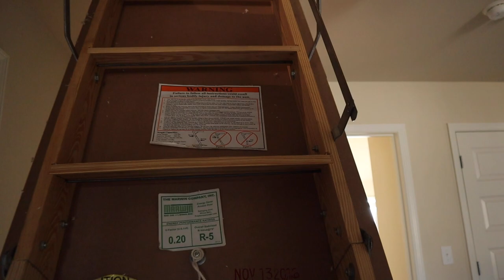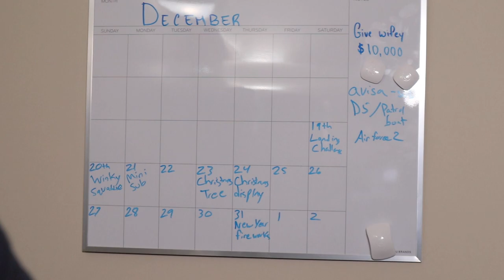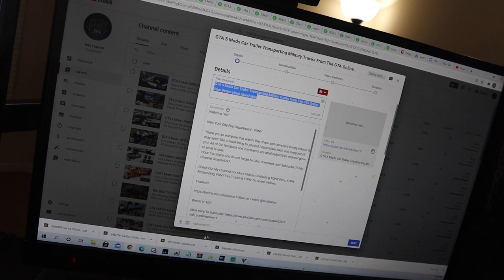VLOGMAS Day 18 - I Messed Up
VLOGMAS Day 18. Today I Am Doing Some DIY Projects Around The House. Caulking Windows & Replacing HVAC Air Filter. But I Messed Something Up.

Check out the products used in the video:

Echo Dot (3rd Gen) - Smart speaker with Alexa

All-new Echo Dot (4th Gen) | Smart speaker with Alexa

Smart Light Switch, Gosund 2.4Ghz WiFi Light Switch

Smart Plug, Gosund Mini WiFi Outlet

Elgato Key Light, Professional Studio LED Panel With 2800 Lumens, Color Adjustable, App-Enabled

Elgato Green Screen - Collapsible chroma key panel for background removal

Elgato Stream Deck - Live Content Creation Controller

Blue Yeti USB Mic for Recording & Streaming on PC

Microphone Stand

Corsair VOID RGB Elite Wireless Premium Gaming Headset

Xbox Controller

Microsoft Xbox Wireless Adapter

Logitech Steering Wheel, Shifter & Pedals

Camera Canon EOS M50

Moukey MCM-1 DSLR Camera Microphone